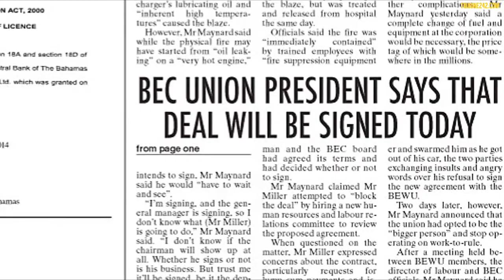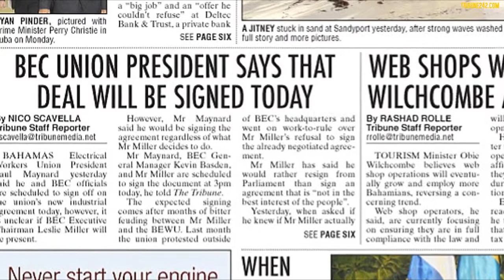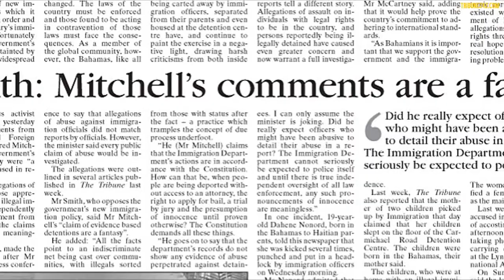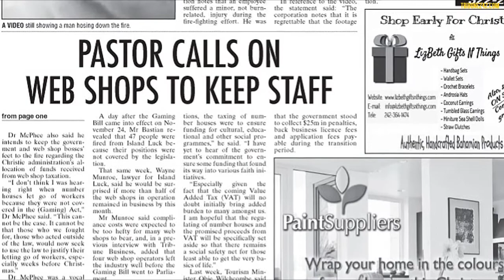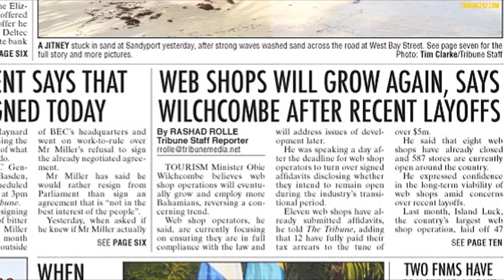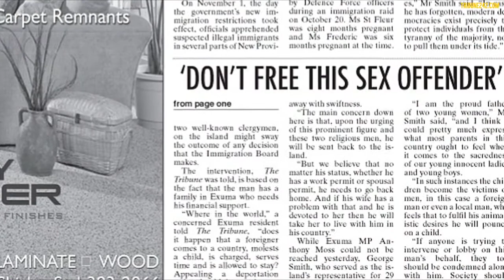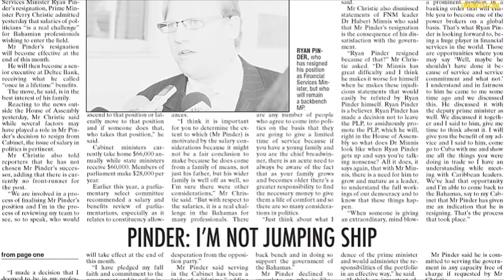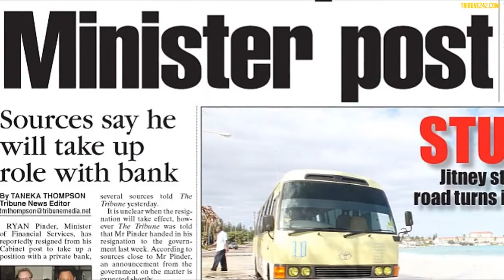The Tribune's Top 5 - December 13th